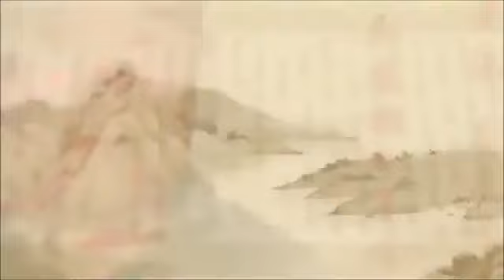Tịnh Độ Đại Kinh Giải Diễn Nghĩa. Tập 590/600. Hòa Thượng Tịnh Không